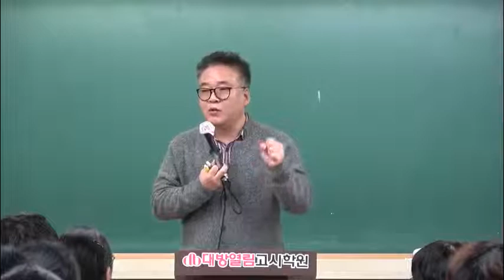교육청 조리직공무원 시험준비 대방열림 조리직 동영상 강의